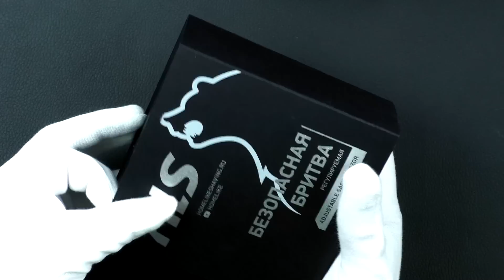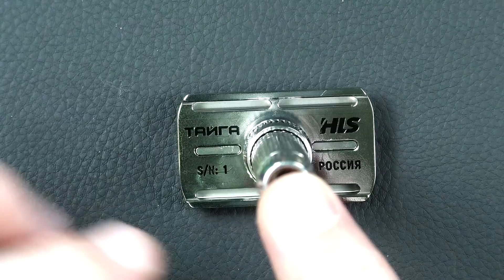Тайга Aisi 316 и Тайга Титан - Регулируемая Безопасная Бритва от HomeLike Shaving. Обзор и Бритьё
Отдел продаж (sales department )HomelikeShaving:
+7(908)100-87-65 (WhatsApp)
СМОТРИ И ЗНАЙ, интересный канал для тех кто заботится о своём здоровье
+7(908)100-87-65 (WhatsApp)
Мы в интернете:
→ Основа, общие представления о теме бритья, с чего начать:
1. новичок? Начни с этого видео.
2. карта роста волос, как правильно бриться
3. техника бритья для новичков. ОБЯЗАТЕЛЬНО к просмотру
4. очень жёсткая щетина+нежная кожа, что делать
5. что не делаю, раздражение. Как быть
→ Бритьё, стартовый набор, какой взять первый станок для новичка:
1. бритьё, стартовый набор, бритьё т-образным станком
2. полка для бритья, какой взять станок, какой помазок, какое мыло
3. станок на каждый день
4. с чего начать новичку в бритье т-образной бритвой
5. техника бритья для новичков, какой слант лучше?
6. что взять после Rockwell 6S
7. у вас большой опыт, посоветуйте какой станок, помазок взять?
8. стоит ли менять Gillette Fusion на т-образный станок?
Помощь каналу:
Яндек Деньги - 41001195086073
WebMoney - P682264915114